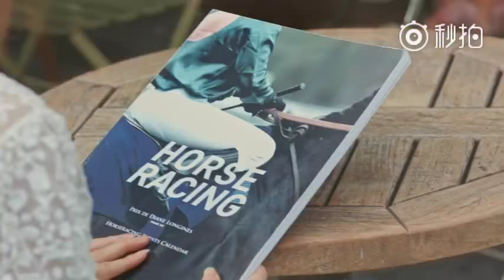[CC] Phim ngắn Longines- Tình yêu đất Pháp